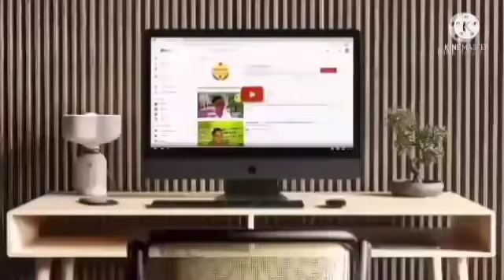🤦‍♀️Wellyson tocha envergonhado em pleno culto🤦‍♀️